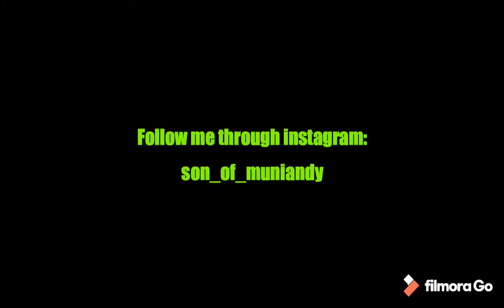Triple clutch | UZI plus M416 | OP combo | PUBG MOBILE | Subscribe | Like | Share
New streamer guys.🔴📱

Discord servers:

( All announcement will be under this discord )

Device:

Iphone 7+